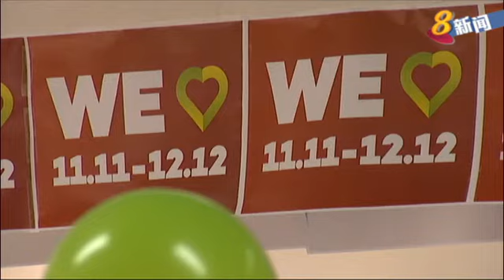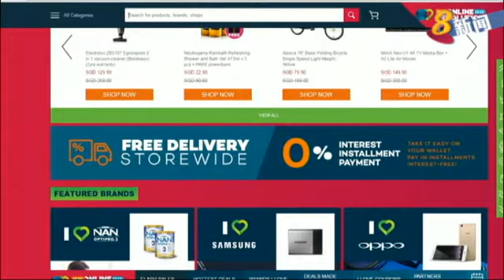光棍节：网购掀起热潮 商家疯狂削价